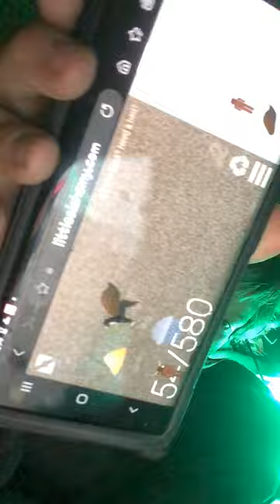Staying under my bed for i hour pt 1